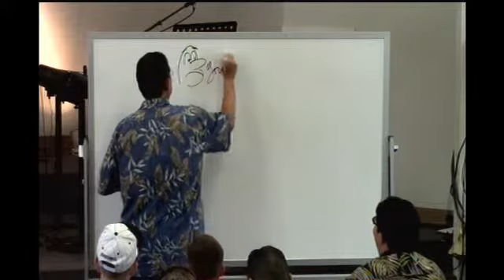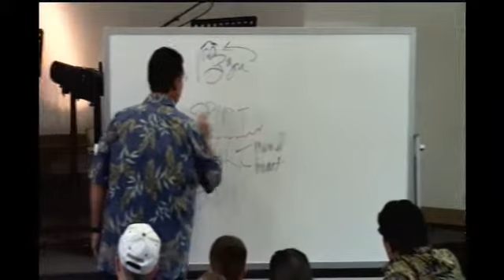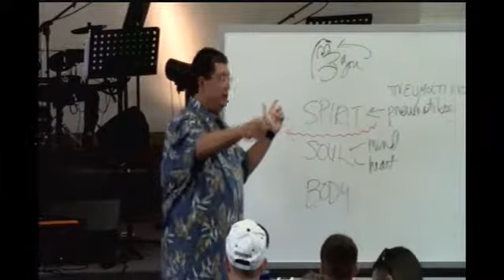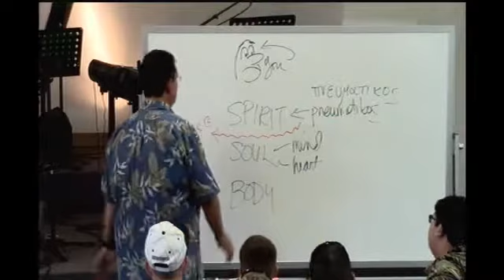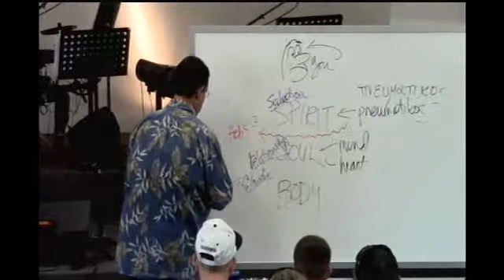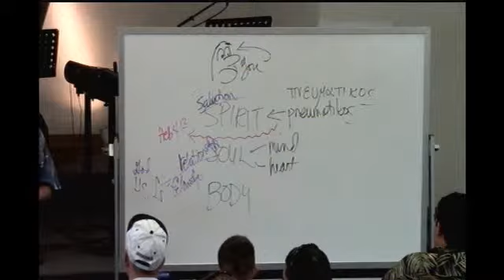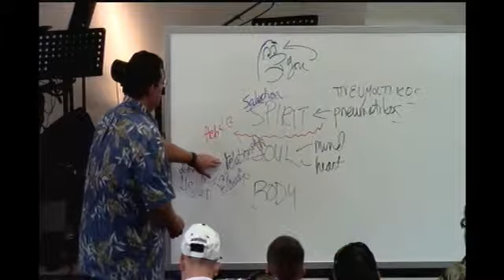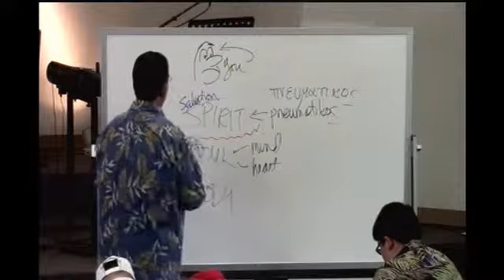Sermon Title: "SAVING THE SAVED"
Question - "Doesn't the Bible tell us that you have to stop sinning, to be saved?" 1 John 3:6,9 "6 No-one who lives in [Christ] keeps on sinning. No-one who continues to sin has either seen him or known him. 9 No-one who is born of God will continue to sin, because God's seed remains in him; he cannot go on sinning, because he has been born of God."
If those scriptures are correct (which they are), no one living has any hope ... or do we? We'll talk about it. Recorded Sunday 09/29/13